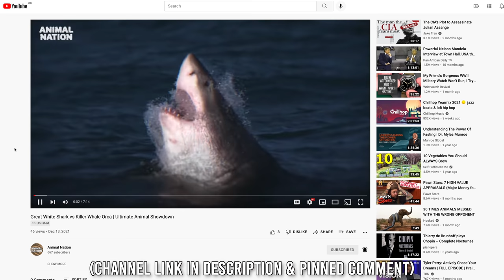Pokémon: Live Action Series (2025) | Netflix | Teaser Trailer Concept HD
Watch the official SLUURP TV Full Concept Trailer for Pokémon: Live-Action Series (2022) | Netflix | Teaser Trailer Concept HD a TV Show that is in early development at Netflix as reported by Variety.

NOTE 🚩
Concept Trailers on the SLUURP are just conceptual designs created by video editors and film fans. A conceptual trailer is a piece of fan-made work that illustrates and parodies the potential concept, style, and theme of an upcoming desired blockbuster feature film.

Footage Pokémon DARK

As the project is still in its early days, no details are available about the plot. However, sources say that Joe Henderson is attached to write and executive produce. Henderson currently serves as co-showrunner and executive producer on the popular Netflix series “Lucifer,” which is preparing to air its sixth and final season at the streamer. Sources also say that the project would be a live-action series akin to the “Detective Pikachu” film starring Ryan Reynolds and Justice Smith that was released in 2019.

Netflix has announced that it is also working on a live-action project with ‘ Pokémon Series ‘.As reported by giantfreakinrobot , the platform decided to invest in an in-house project that would take up the foundations of what we enjoy on the big screen with ‘Detective Pikachu’ , where it was shown that thanks to contemporary CGI advances, the world of Very famous card game and anime can come to life in the real world.

Copyright.

If you like Pokemon you might like our Pokemon Unite and Pokemon GO coverage on our second channel known as BUTTON MASHER. We will have a lot of coverage of the NEW Pokemon Legends Arceus gameplay when it releases. This video Pokemon Presents the Pokemon Theme Song REMIXED and references the most popular franchise in the world (Pokemon Cards, Games and More. If you like the Animated and Animation in Pokemon you'll love this new streaming series as it contains Ash, Misty, Brock, Team Rocket in a battle for the ages while Pikachu and Charizard battle in the meme of the century.